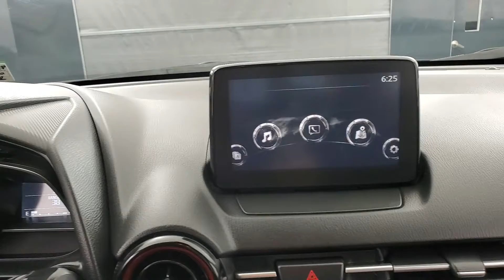2018 Mazda CX-3 Sport MEDIA SCREEN BACK-UP CAMERA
Stock #:311653
ONE OWNER, BACK-UP CAMERA, BLUETOOTH CONNECTION, CD PLAYER, CLIMATE CONTROL, KEYLESS START, PUSH BUTTON START, USB, AWD, 118-POINT INSPECTION PROCESS.

Awards:
  * 2018 KBB.com Brand Image Awards